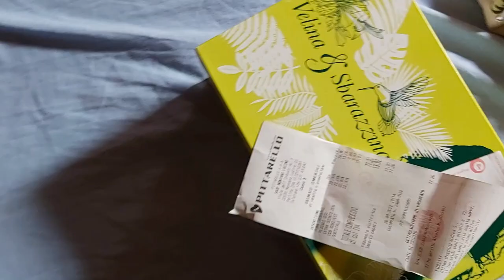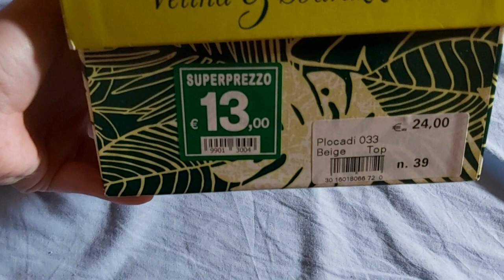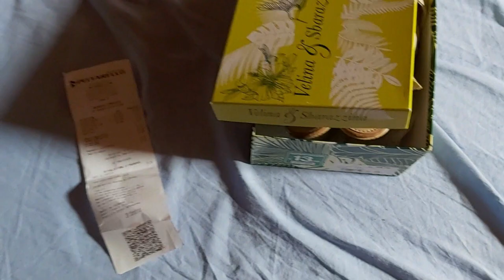BATTESIMO DI MIA NIPOTE E CAMBIO LOOK HO FATTO UNA PAZZIA E MI SONO PENTITA .. VLOG SETTEMBRE 2022